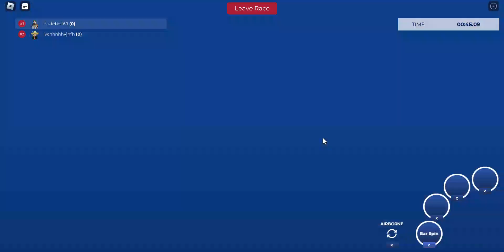Roblox Tommy play!